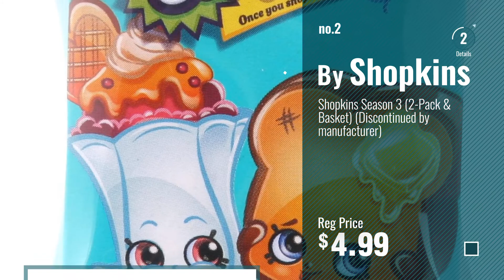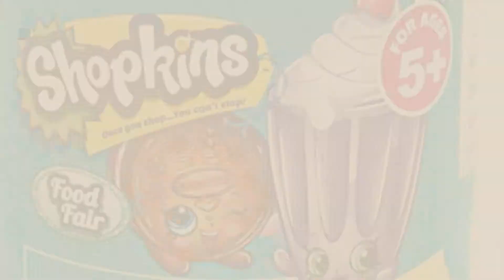Top 10 Shopkins Blind Bags [2018]: Shopkins Season 5 Blind Backpacks, 3-Pack (Six Shopkins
Black Friday / Cyber Monday Shopkins Season 5 Blind Backpacks, 3-Pack (Six Shopkins by Shopkins

Black Friday / Cyber Monday Shopkins Season 3 (2-Pack & Basket) (Discontinued by manufacturer) by Shopkins

Black Friday / Cyber Monday Shopkins Season 4 Bundle: 2 Blind Shopping Baskets with 2 Shopkins Each, 2 Baskets, 4 by Shopkins

Black Friday / Cyber Monday Shopkins Season 5, 2 Pack: Case of 30 by Shopkins

Black Friday / Cyber Monday Shopkins Food Fair Canister by Shopkins

Black Friday / Cyber Monday Shopkins Season 8 America Mega Pack by Shopkins